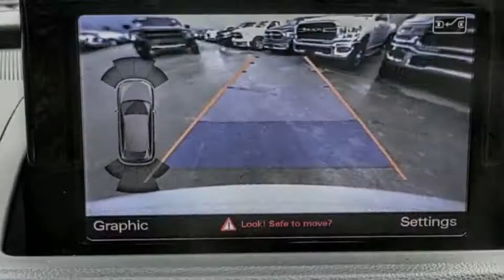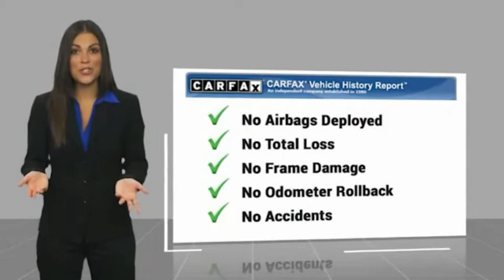2015 Audi Q3 VAN NUYS LOS ANGELES SAN FERNANDO VALENCIA CANOGA PARK PV9129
2015 Audi Q3 quattro 4dr 2.0T Premium Plus

RUSSELL WESTBROOK CHRYSLER DODGE JEEP RAM PROUDLY SERVICING VAN NUYS, LOS ANGELES, SAN FERNANDO, VALENCIA, CANOGA PARK, & SURROUNDING SOUTHERN CALIFORNIA LOCATIONS. THIS WHITE 2015 Audi Q3 IS EQUIPPED WITH A Engine: 2.0 TFSI 4 Cylinder, AUTOMATIC TRANSMISSION, AND RECEIVES AN ESTIMATED 20 City/28 Hwy MPG. CONTACT RUSSELL WESTBROOK CHRYSLER DODGE JEEP RAM OF VAN NUYS TO SCHEDULE A TEST DRIVE AND TAKE THIS 2015 Audi Q3 HOME TODAY, OR VISIT OUR SHOWROOM CONVENIENTLY LOCATED AT 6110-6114 VAN NUYS BLVD VAN NUYS, CA 91401. STOCK #: PV9129 | 2015 Audi Q3 quattro 4dr 2.0T Premium Plus POWER PASSENGER SEAT SECURITY SYSTEM 2015 Audi Q3 quattro 4dr 2.0T Premium Plus **LEATHER INTERIOR**, **NAVIGATION / GPS**, **PANORAMIC MOON ROOF**, **BACKUP CAMERA**, **SIRIUS XM RADIO**, **BLUETOOTH WIRELESS / HANDS FREE**, Navigation System. 20/28 City/Highway MPG At Russell Westbrook Chrysler Dodge Jeep Ram of Van Nuys we provide premium customer service with a hassle-free buying experience. Make sure to ask about our $0 Down Financing on this vehicle! CARFAX One-Owner. Clean CARFAX. At Russell Westbrook Chrysler Dodge Jeep Ram or Van Nuys, every customer is a winner! All vehicles feature Market-Based Pricing, CARFAXTM Vehicle History Reports, and reconditioning records. Russell Westbrook Chrysler Dodge Jeep Ram or Van Nuys - A Team Above All - Above All, A Team! STOCK #: PV9129 | VIN: WA1EFCFS0FR012145 | 2015 Audi Q3 quattro 4dr 2.0T Premium Plus POWER PASSENGER SEAT SECURITY SYSTEM Russell Westbrook CDJR of Van Nuys